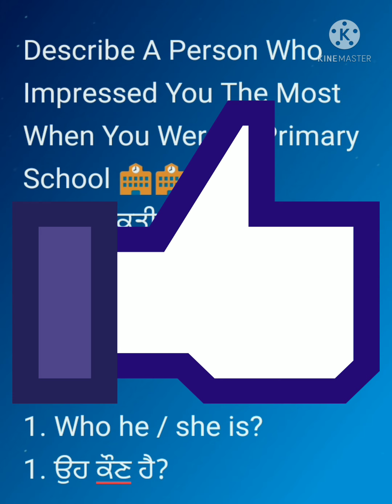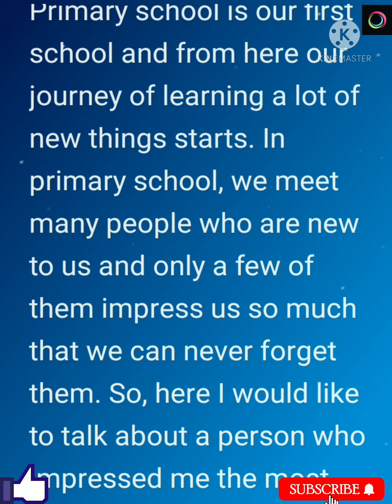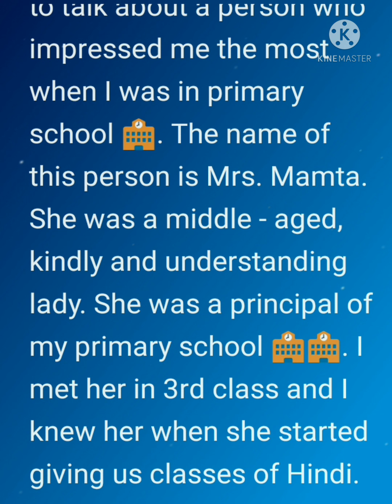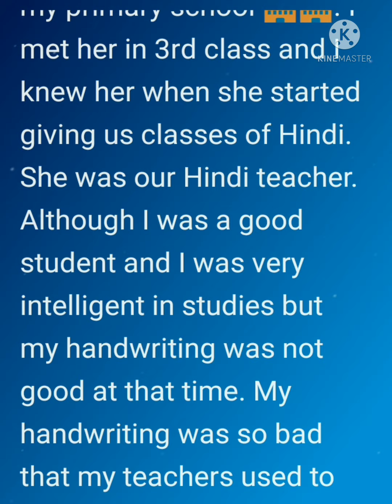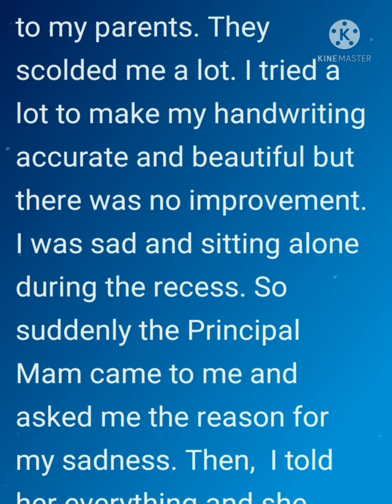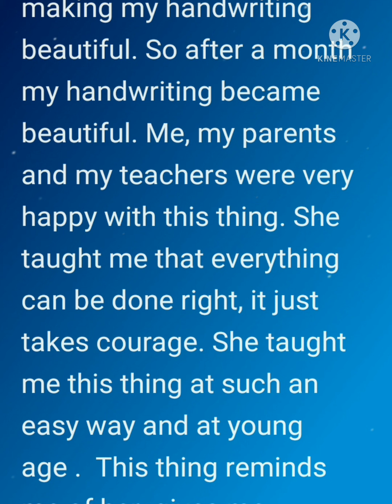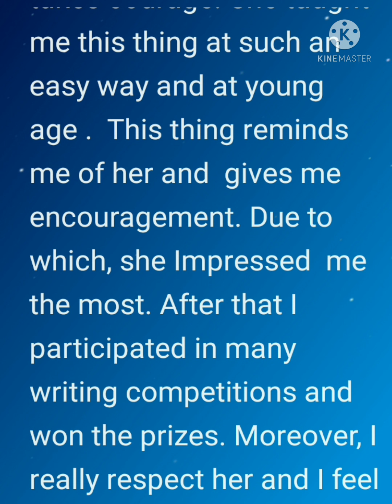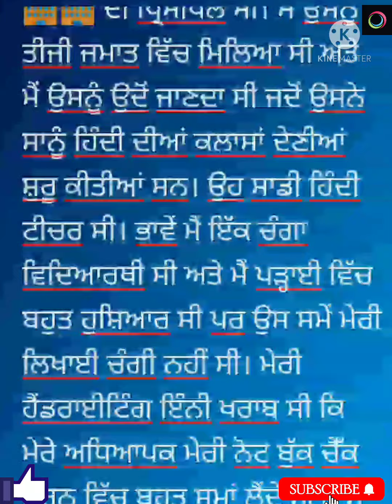Describe A Person Who Impressed You The Most When You Were In Primary School 🏫 // Ielts Speaking //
Hello friends 😁

vital vide visual

stay safe.